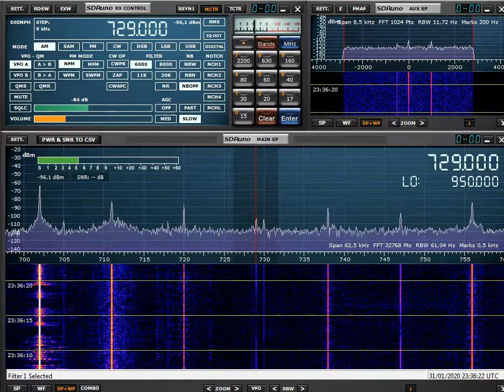ERA 1 Proto Programma 23:22 utc 729 khz 31 January 2020